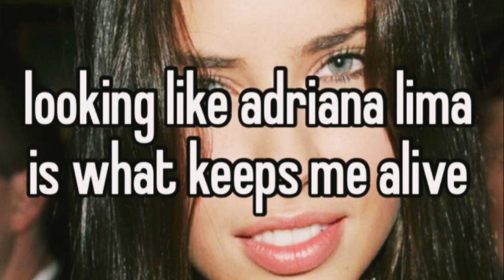[20 formulas] young adriana lima cc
NOT ME FORGETTING TO LOW BOOSTER AFFS VOLUME💀 i cant change it cause i would have to remake whole sub lmao im too lazy for that sorry

u will get:
^adrianas face (detailed: face shape, nose, lips, eyes, eye color, skin tone, eyebrows, forehead etc)

+ i added booster, self love affs and beauty enhancer

as the titles says, this subliminal contains 20 formulas (basically every formula u could imagine).

*[I also added cursed formula WHICH IS NOT MINE ALL CREDITS TO LOLIOTY]

xx

tags: Adriana lima subliminal adriana lima sub beauty enhancer subliminal nose subliminal model subliminal desired face subliminal look like Adriana lima subliminal young adriana lima subliminal look like young adriana lima loa